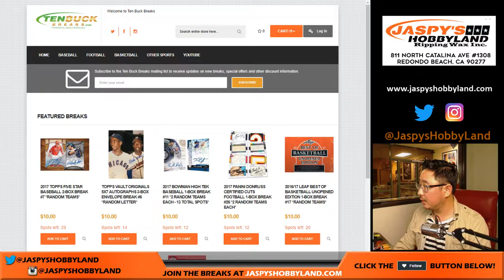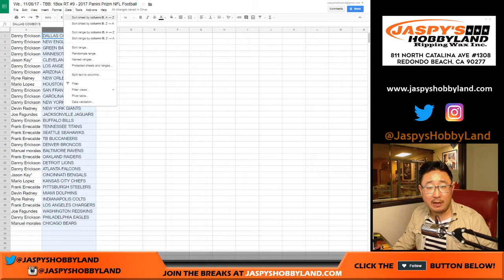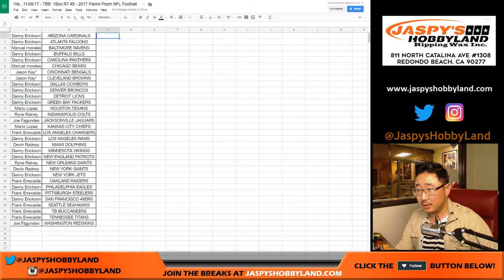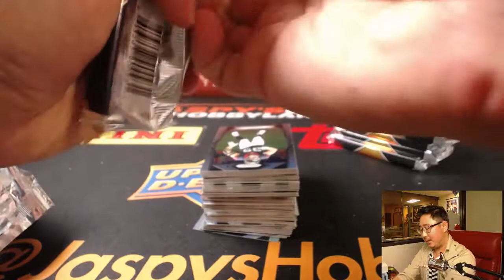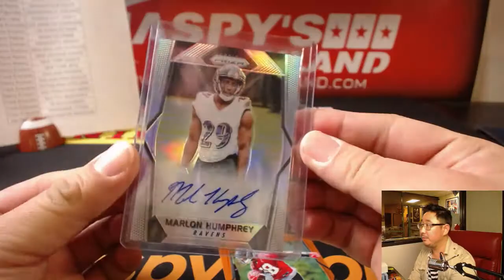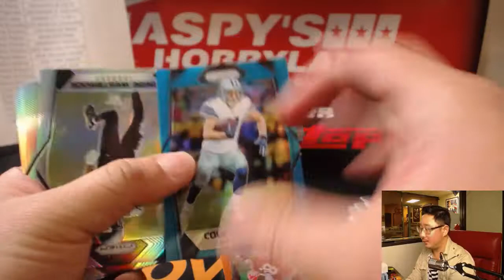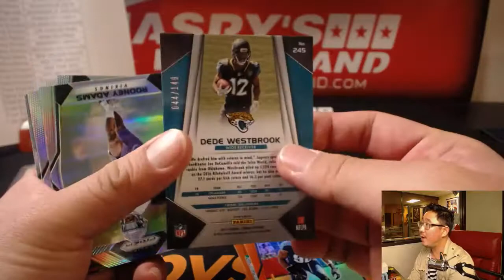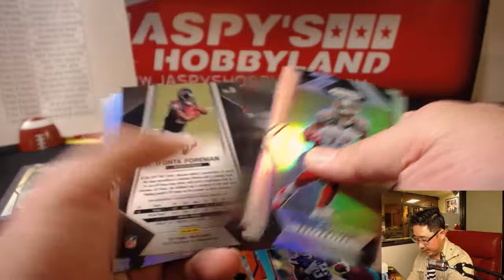We., 11/08/17 - TBB: 1Box RT #9 - 2017 Panini Prizm NFL Football